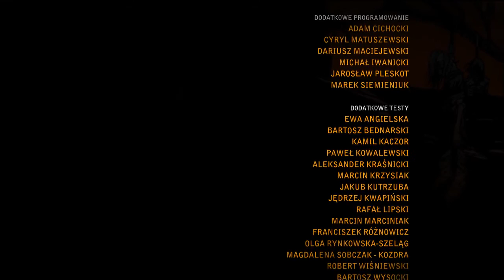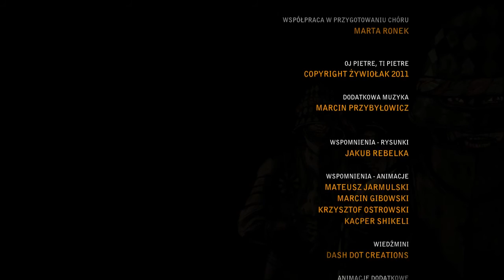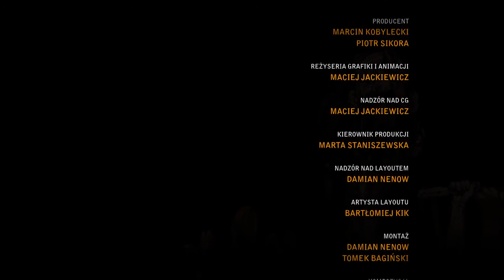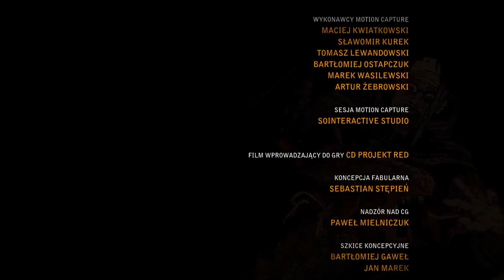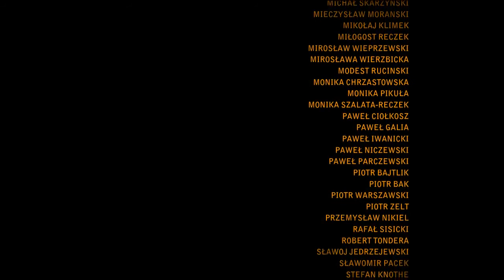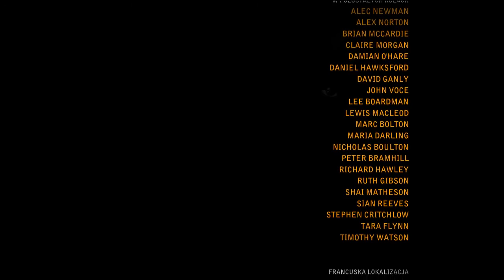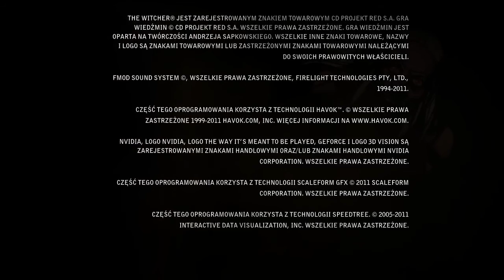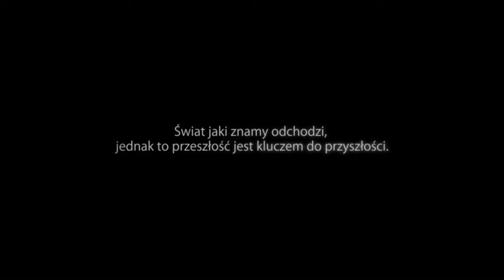Wiedźmin 2 Zabójcy Królów: Długi Końcowy Odcinek(DKO)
Witam wszystkich fanów Wiedźmina, po raz kolejny przyjdzie mi zmierzyć się  z przeciwnościami losu jakie napotkał na swojej drodze główny bohater Geralt z Rivii. Ostrzegam jednakże, jest to część z którą miałem najmniej styczności tak więc może się okazać że będę trochę "lamić". Mimo wszystko zapraszam do oglądania, komentowania oraz lajkowania jeżeli seria wam się spodoba ;)
Zapraszam również do udzielania się na
a jeżeli chcecie wpaść na kolejnego lajwa to zapraszam na